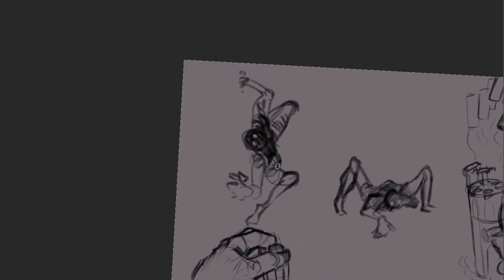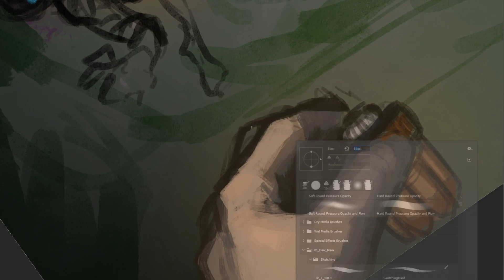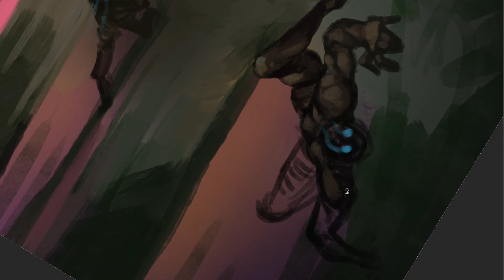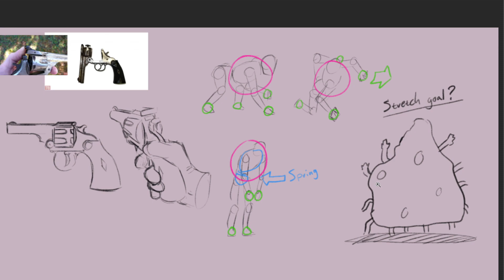Godot 3D - FPS Horror Tutorial Series | 01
I'm super excited for this tutorial series!
I hope you all are able to find it very helpful.